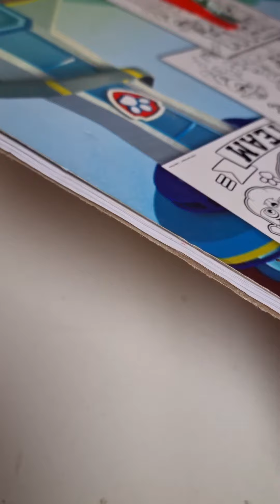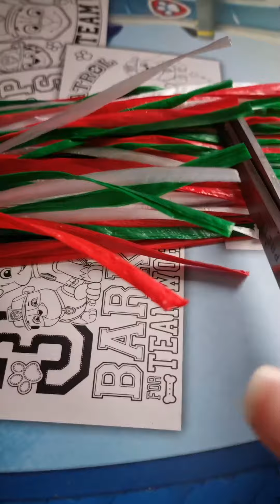como hacer pompones